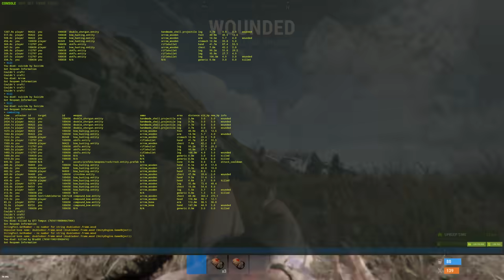The New Era of Rust... Solo Survival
I take on a 700 pop official server on forcewipe after the new graphics update of rust. I hope you enjoy!

A Uniquely Chilled Experience of a solo player on an official rust server...

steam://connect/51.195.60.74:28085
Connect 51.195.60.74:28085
[NA] Willjum's solo only server
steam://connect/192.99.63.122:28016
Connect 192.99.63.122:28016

After getting involved with some different duos like Blooprint, Brit and Ser Winter and finally having a bit of spare time in Uni, I decided to go back to my roots by playing some solo!

If you want to chat to me or ask me questions, make sure to leave a comment or